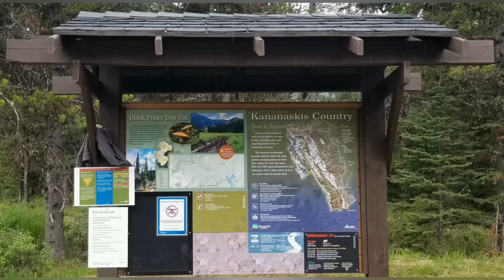Warspite Lake, June 30, 2020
Located in Peter Lougheed Provincial park. From parking we take Black Prince Trail.